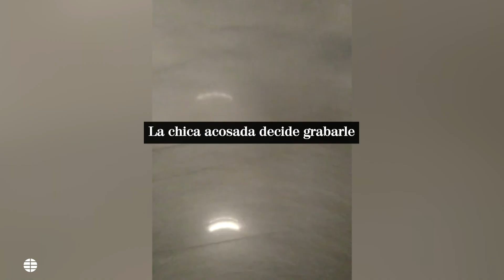Acosa semidesnudo a una mujer en plena calle y termina detenido en Madrid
Un chico acosa a una mujer, que consigue refugiarse en un portal y grabarle. El hombre, en vez de marcharse, continúa intentando su cometido. Al final, ha sido detenido por la Policía.